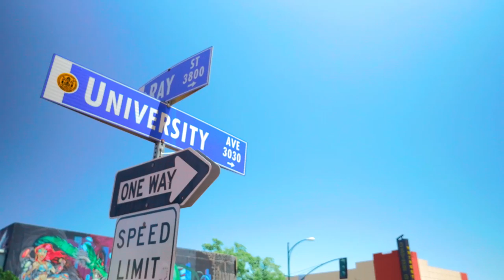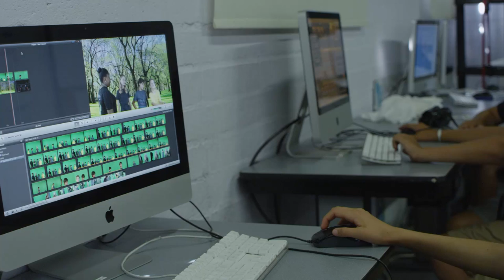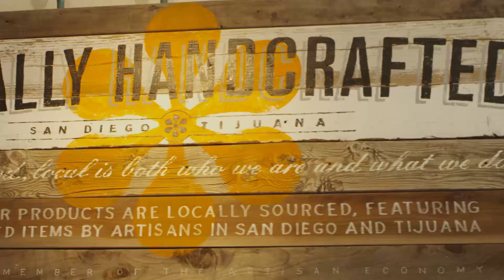District 3 - North and South Park: Art Around Every Corner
Art, Music and More in These Hipster 'Hoods

Art galleries, interesting food, and fashionable boutiques make North and South Park two of the hippest neighborhoods in San Diego, and there is no mistaking the influence of the arts when visiting this part of town. Radiating out from the heart of North Park at University Avenue and 30th Street, one can find colorful murals on rooftops, walls, and in alleyways. A carefully selected group of local artists have even painted the area's many utility boxes, and South Park is home to one of San Diego's most famous pieces of street art. At the corner of 30th and Ivy, visitors will spy a beautiful two-story mural of a Burmese monk by famed street artist Shepard Fairey, best known for the Barack Obama "Hope" poster.

Find out more about San Diego's Nine Arts Districts, One Vibrant City